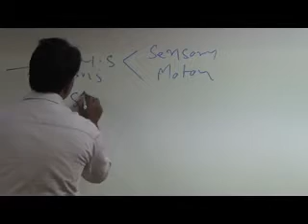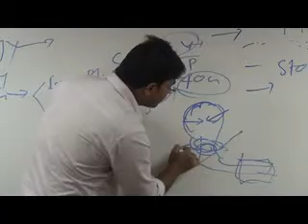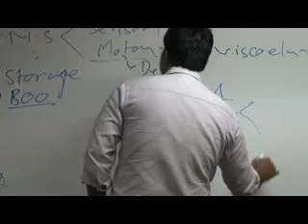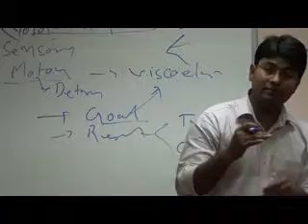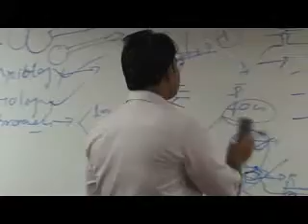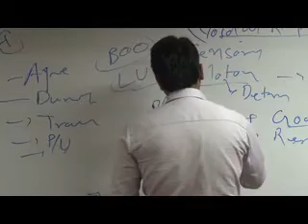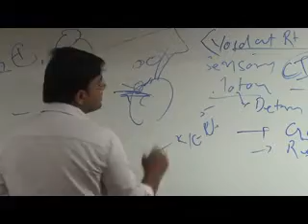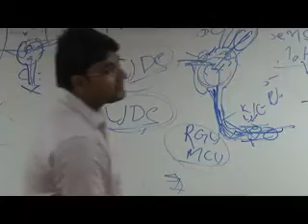Approach to a case of retention urine